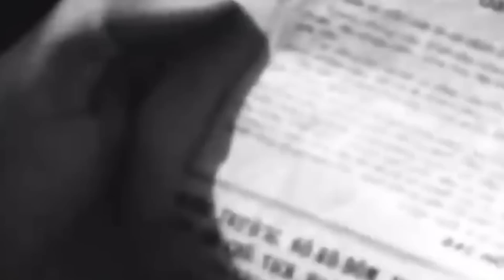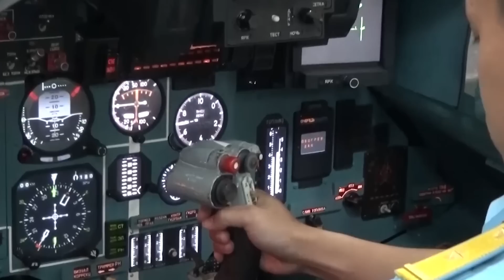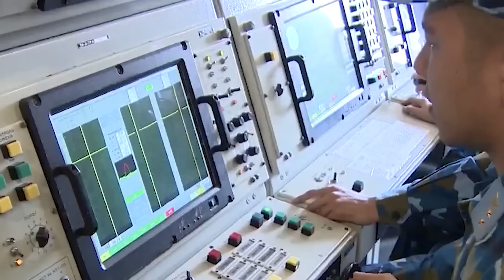Những Điều Chưa Từng Công Khai Trong Cách Tổ Chức Không Quân VN Khiến TG Phải Học Tập VN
- Biên tập nội dung:
- Dựng video:
- Giọng Đọc: